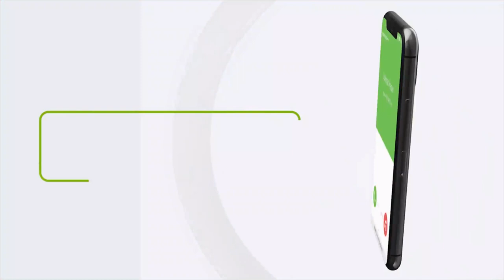Madaxweynaha JSL oo qaabiley Ergo isku xilqaantay xal u helida Arimaha Siyaasadeed ee Dalka kajira.